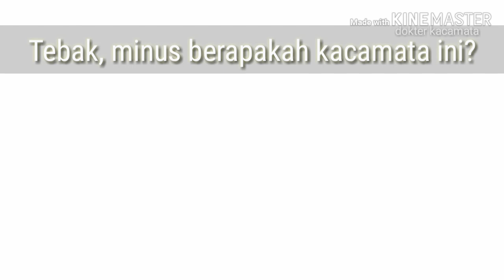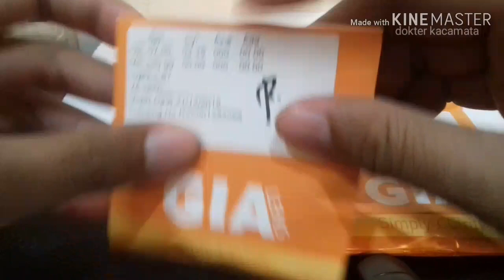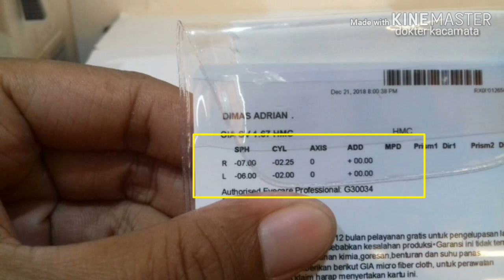Coba Tebak, Kacamata ini Minus Berapa Ya?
Lensa kacamata index 1.67 aspheris dipasangkan ke frame plastik.
Apakah terlihat tebal di bagian samping?
Simak videonya ...